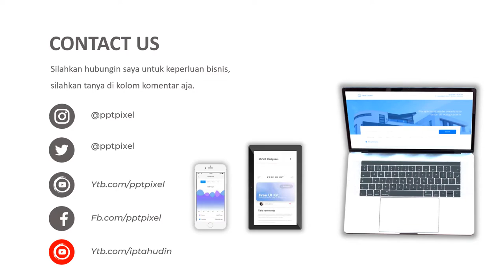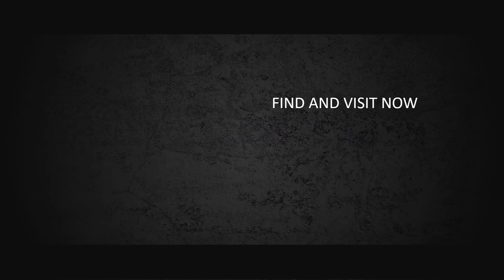VIDEO PROMOSI, IKLAN, HANDPHONE, HP SEKEN, HP BARU, TOKO HP, PROMO, IPHONE 11, IPHONE PRO, SAMSUNG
Jasa Video Promosi, iklan, handphone, hp seken, hp baru, toko hp, promo, iphone 11, iphone pro, samsung atau

Daftar Isi
00:00 - Jasa edit Video
00:10 - Contoh Iklan Produk
00:18 - Contoh Video Promosi
00:25 - Contoh Konten Pemasaran

By : Iptahudin
m.me/iptah